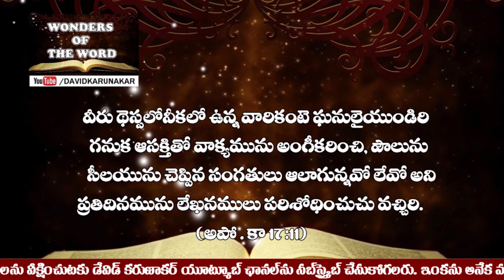యేసు క్రీస్తు పేరు చెప్పి అమాయకులను పొట్టన పెట్టుకున్నాడు | క్రైస్తవులారా జాగ్రత్త hmtv Telugu News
క్రీస్తు పేరు చెప్పి అమాయకులను పొట్టన పెట్టుకున్నాడు | Burning Topic | hmtv